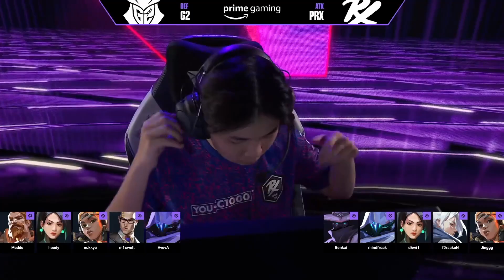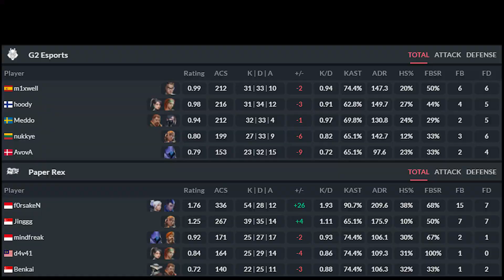마스터스 DAY 9 l Paper Rex(APAC) vs G2 Esports(EMEA) 대회 하이라이트 l VCT Stage 1 Masters Reykjavík Highlights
2022 VCT Stage 1 Masters Reykjavík Highlights

Paper Rex(APAC) vs G2 Esports(EMEA)

경기 날자 : 2022년 4월 19일

해외 대회도 하이라이트를 보고 싶다면?

츄라이, 츄라이TV, 츄라이 하이라이트, 츄라이 대회 하이라이트, 마스터스 레이캬비크, playoffs, 플레이오프, 페이퍼 렉스, 지투 이스포츠, PRX, G2,